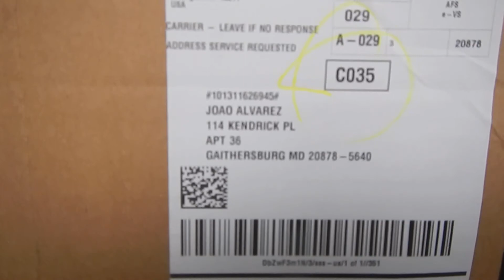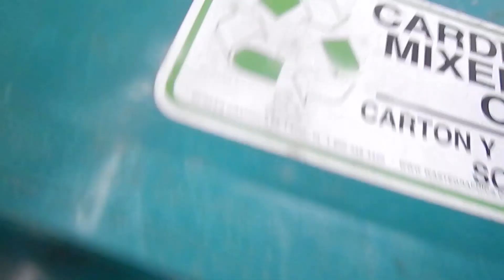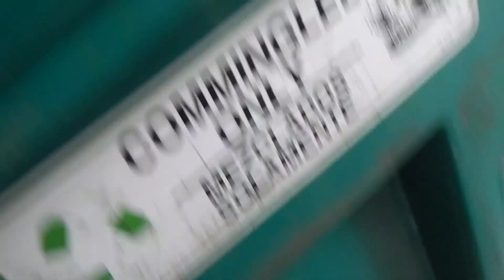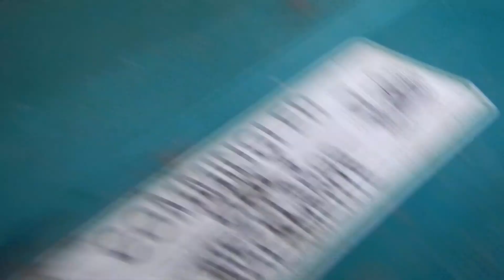Kentlands Ridge Luciferian Apple Trash Hole Nov. 16, 2014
Here we go again ! More trash-men and more frequent stops by them and after a year and half plus, they are sill Lucifer Apple Apple-ing it all over the place ! Makes ya sick don't it. Attracts rats and other rodents ! Come On People !